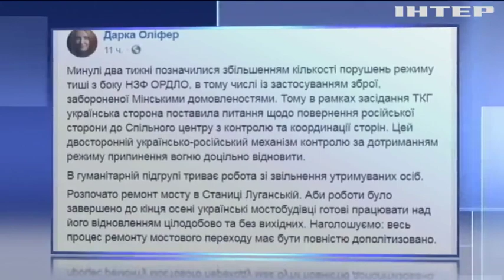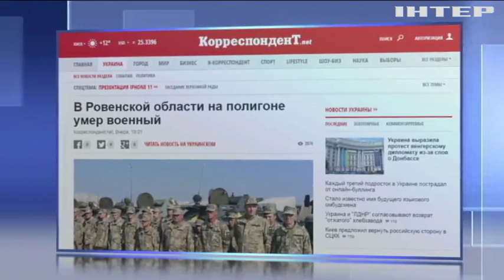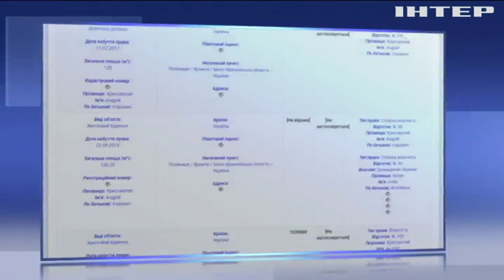Новости 7:00, выпуск за 5 сентября 2019 года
Дивіться у цьому випуску: ОБСЄ заявила про зниження жертв серед мирного населення. На Рівненському полігоні помер мобілізований.